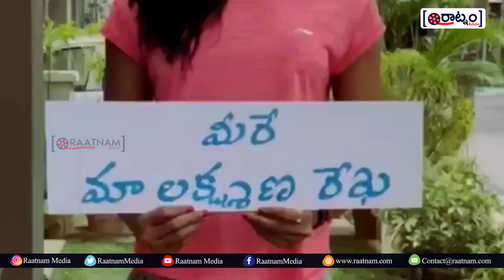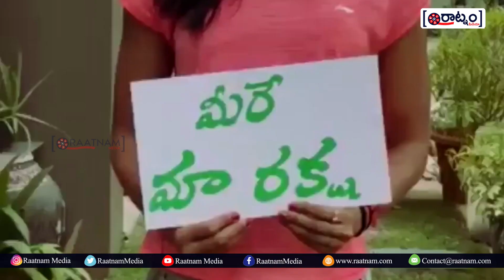AP Special song on Covid 19 starring Nikhil,Kajal Agarwal | Cm Jagan | Raatnam Media